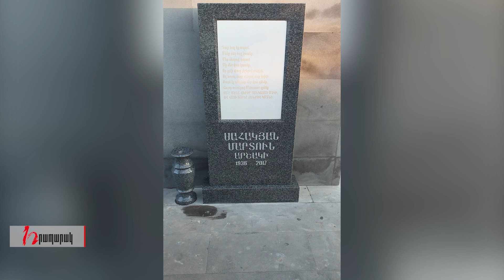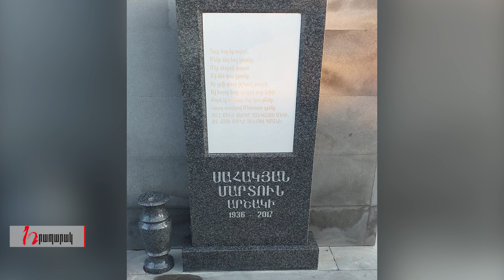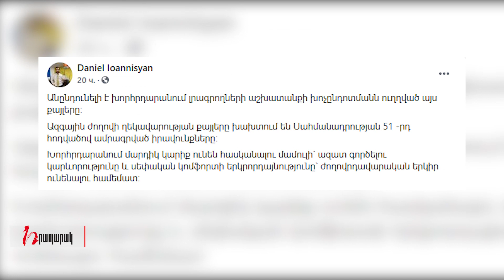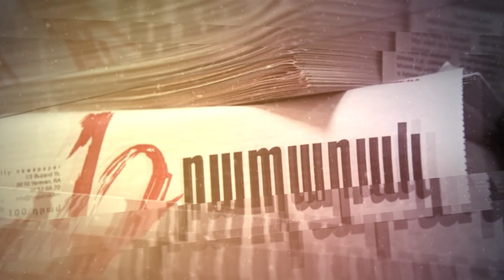Ելակ, բանակ, «Դելտա» շտամ, Աշոտյանի համապատասխան տեղեր․ «Ֆեյսբուքյան շաբաթ»